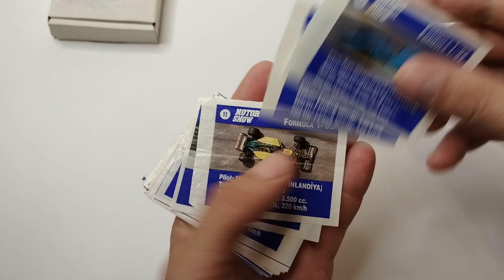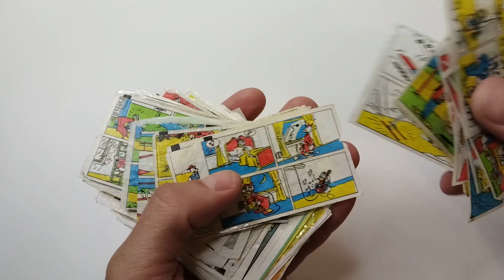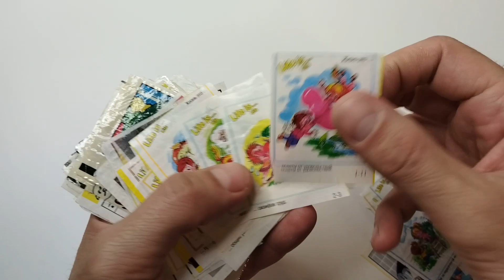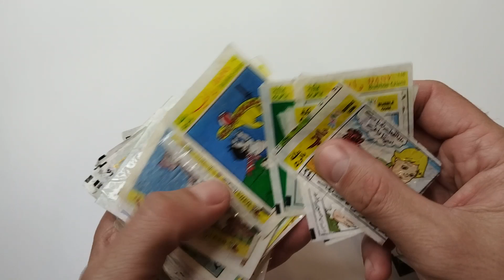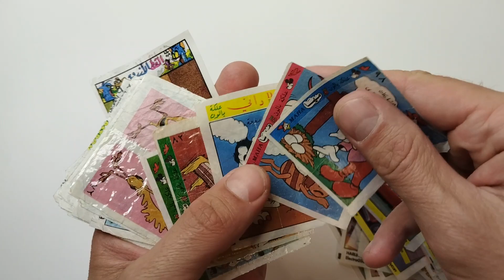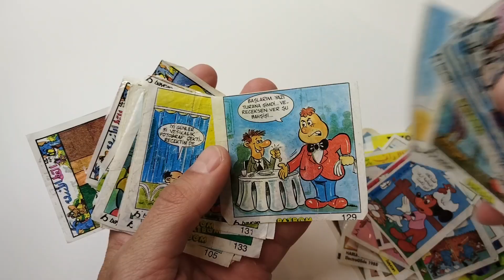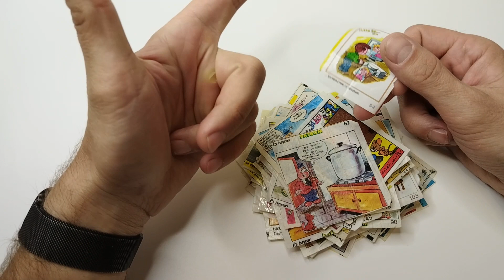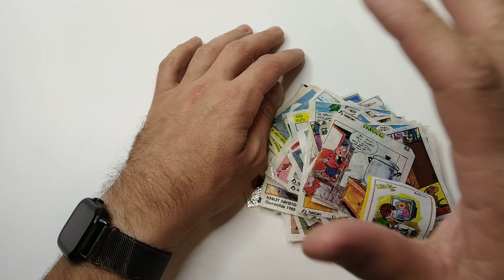Немного вкладышей от жвачек. Обзор 41 от Plombir13